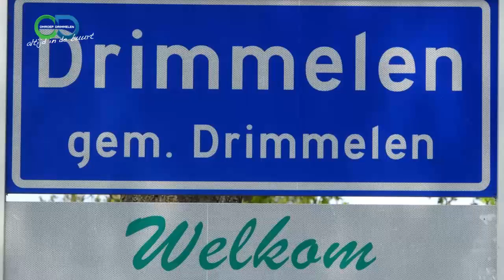Koningsdag 2022 Drimmelen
Op Koningsdag 2022 waren vele omroepdrimmelen vrijwilligers op pad om in al onze dorpen van de gemeentedrimmelen beelden te maken van de koningsdag activiteiten.